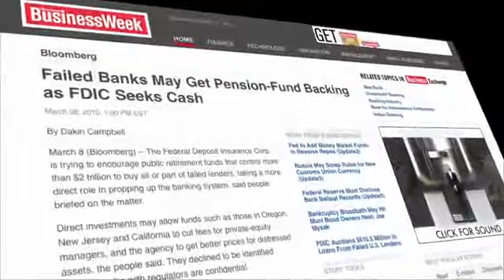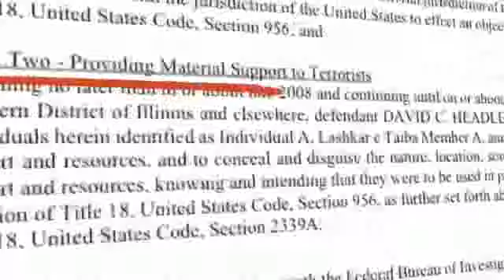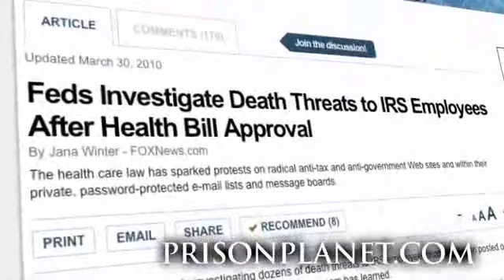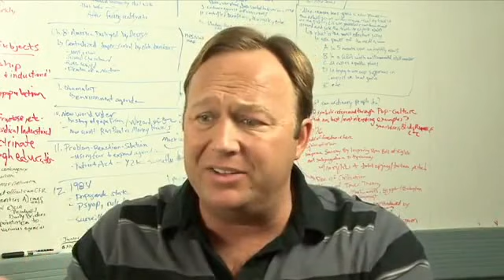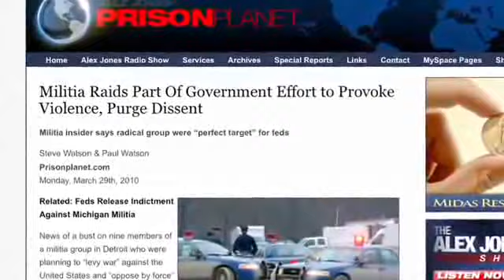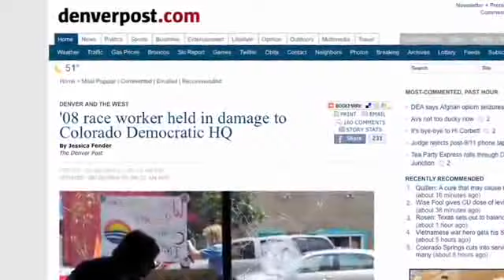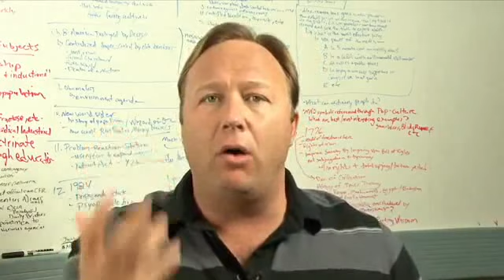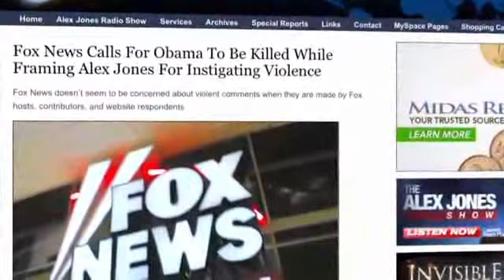FOX frames Alex Jones as instigator of violent web comments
Repost: The Alex Jones Show